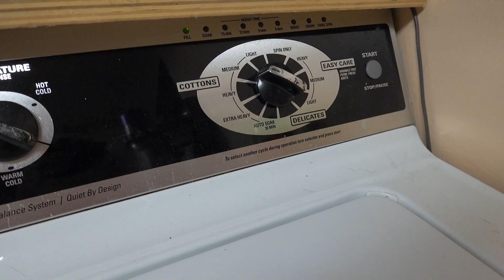Preventing Issues With Food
We have a good day playing outside together until Rafael had a big accident on the trampoline while doing a front flip and landing wrong. I recently found out what the school lunch is like at Rafael's school. We have made a commitment to our family and want to set them up for success in the future. There is a balance here that I want to try to keep, so that it will prevent them from having issues with food, like I've had my whole life.